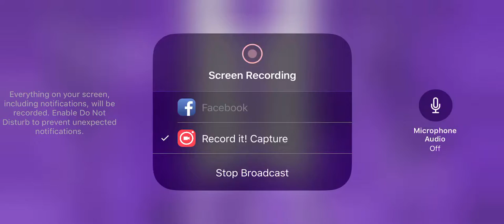Superstar BTS - Hard Mode ~2 star~ LOST / You Never Walk Alone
Lost - BTS